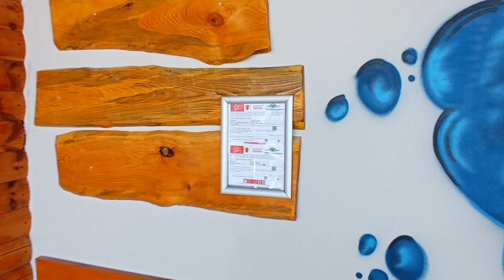Piękny przystanek autobusowy w Sobocie.